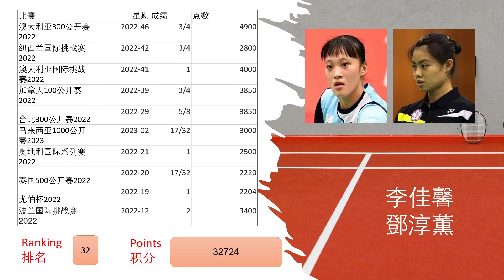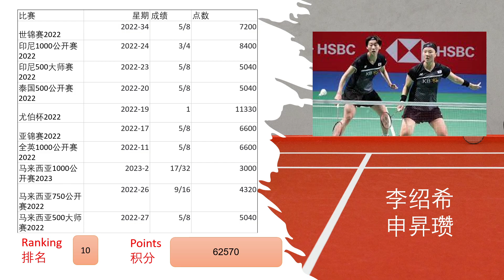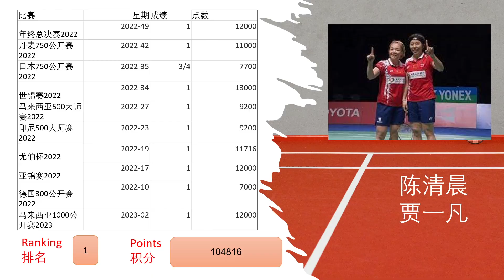【2023-03期】羽毛球女双世界排名 Badmindton World Ranking Women Double|| 每周更新，带你了解羽毛球世界排名的变化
本视频将会是个长期系列，每周更新一次羽毛球羽单世界排名名单，带你了解羽毛球世界排名的变化